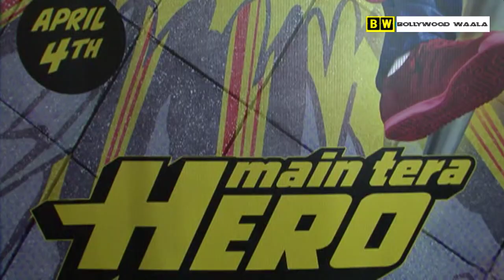Main Tera Hero Movie Trailer | Varun Dhawan, Ileana D'Cruz, Nargis Fakhri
Check out the latest bollywood movie trailer of the film Main Tera Hero which features Varun Dhawan, Ileana D'cruz & Nargis Fakhri in lead roles.